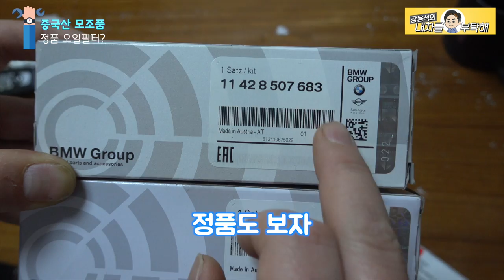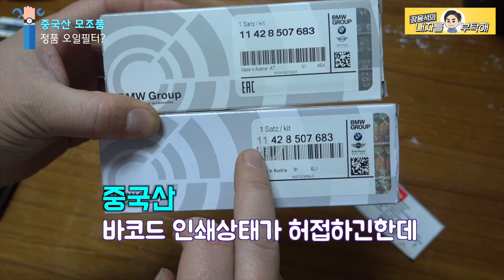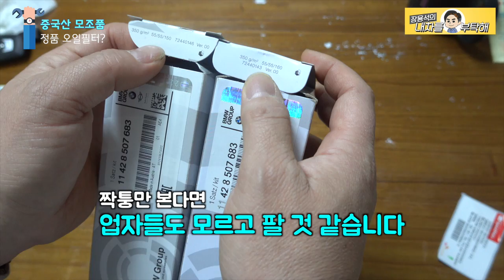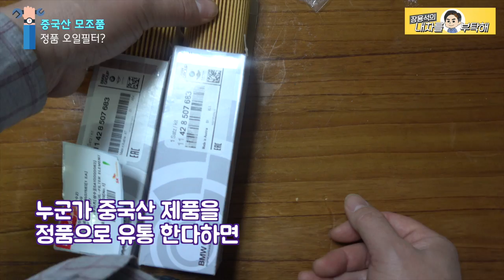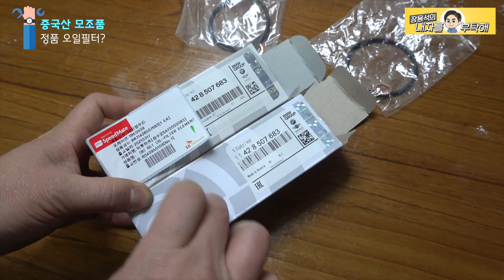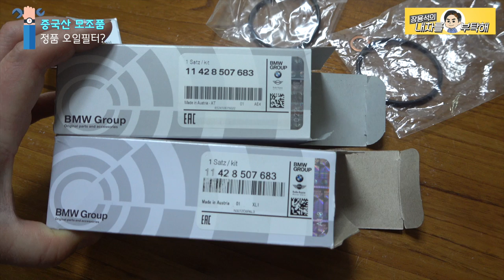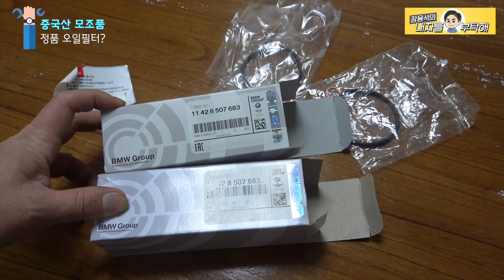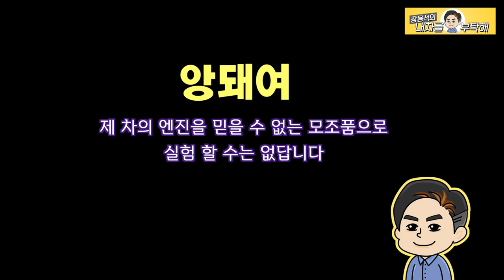자동차 오일필터 중국산 모조품과 정품 비교 | 짝퉁 구별법 | 정품같은 대체품(에프터마켓제품) 짝퉁천국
가격이 너무너무 싼 중국산 오일필터를 사봤습니다.
그리고
정품과 비교해봤습니다.
중국. 법도 없나보다.

1번 하남점 (카닥터모터스)  경기 하남시 샘재로 107-1
2번 남양주점   경기 남양주시 오남읍 양지로 77 가동 101호
3번 광주점(기계 고치는아저씨)  광주 북구 연양로95번길 9 1층
4번 부산점(케이티모터스) 부산광역시 기장군 정관읍 예림1로 6
5번 동탄신도시점(오토리페어) 경기도 화성시 효행로 1156번길 9 (병점동)